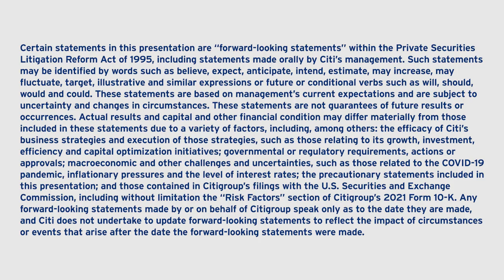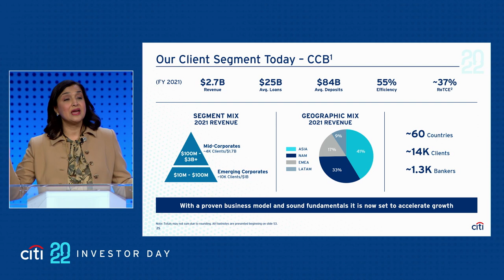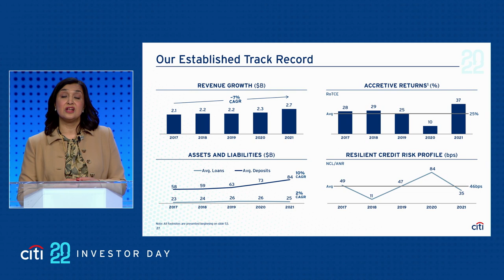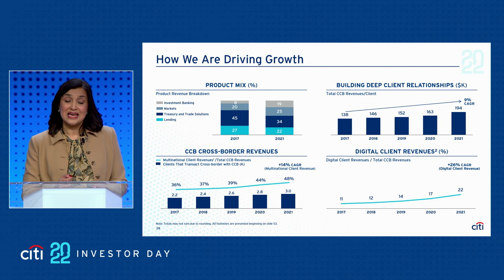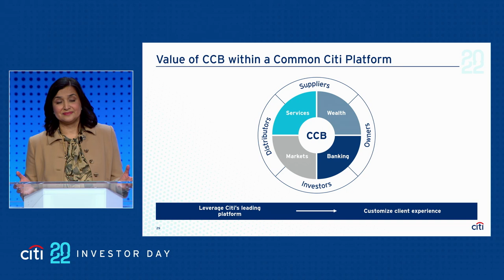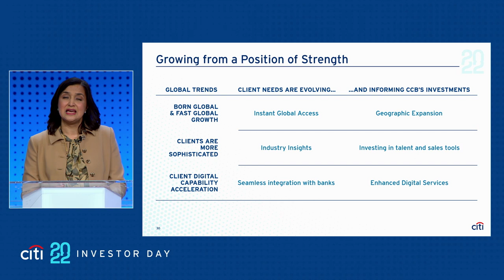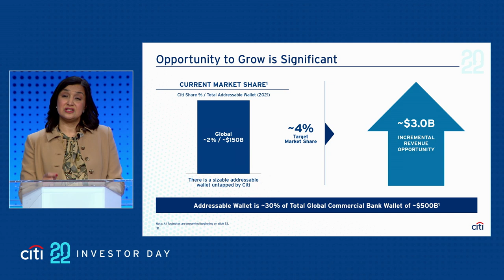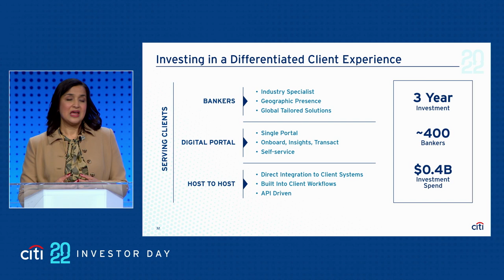Citi's 2022 Investor Day: Commercial Banking as a Growth Engine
Citi's Global Head of Commercial Bank, Tasnim Ghiawadwala, presented on the value proposition and investments Citi is making to position the business for growth at Citi's 2022 Investor Day on March 2, 2022.